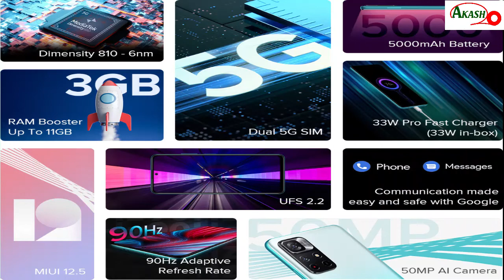Redmi Note 11T 5G এবং Realme 8S 5Gএই দুটো ফোনের মধ্যে কোনটি তোমার জন্য বেস্ট ⚡জেনে নাও সমস্ত রহস্য!!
আমি এই ভিডিওতে Redmi note 11t ৫g এবং রিয়েলমি ৮s ৫g  এই দুটো ফোন সম্পর্কে বিস্তারিত বিভিন্ন ব্যাপারে আলোচনা করেছি এবং এই দুটো ফোনের মধ্যে কোন ফোনটা আপনার জন্য সবথেকে ভালো হবে সেটাও আমি আপনাদেরকে বলেছি এই দুটো ফোনের সমস্ত  রিভিউ আমি এই ভিডিওর মধ্যে দিয়েছি আপনারা পুরো ভিডিওটাকে দেখুন তাহলে বুঝতে পারবেন আপনার জন্য কোন ফোনটা সঠিক।

In this video I have discussed various details about these two phones Redmi note 11t 5g and Realm৮s 5g and I have also told you which of these two phone will be best for you. I have given all the reviews of these two phones in this video.  Then you can understand which phone is right for you.